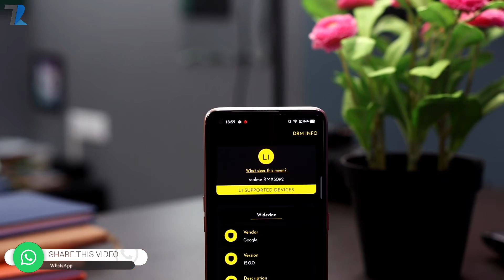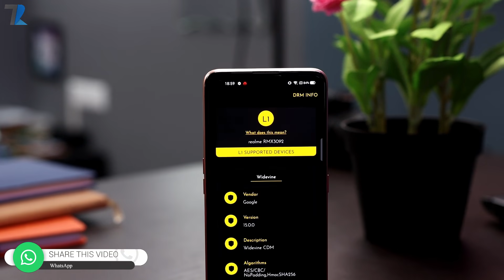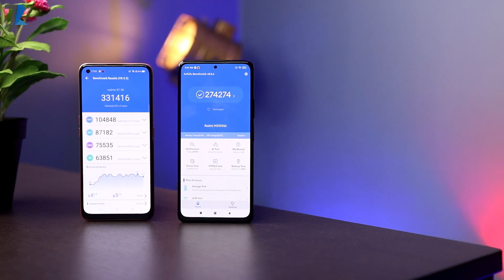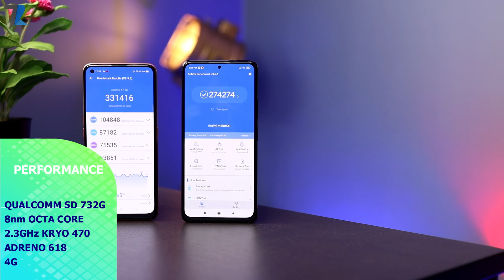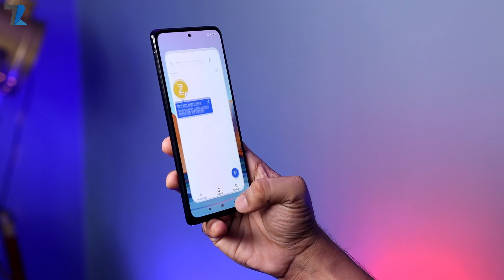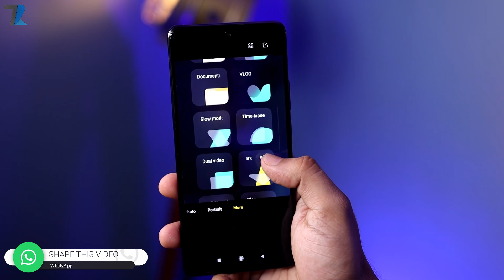Redmi Note 10 Pro Max vs realme X7 - Display,Performance,Camera,Battery, Design & More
Hello Dosto is video me maine aap logo ko Redmi Note 10 Pro Max aur realme X7 5G ke beech me Full Comparison diya hu..Umeed hai aapko video pasand aayegi...

Timestamps
00:00 Intro & Price & Variant
01:05 Design & Built
02:34 Display
04:21 Performance
05:35 Battery
06:47 Camera
10:35 Connectivity & Ports
11:10 Audio
11:18 Software
11:57 Ram & Storage
12:07 Conclusion